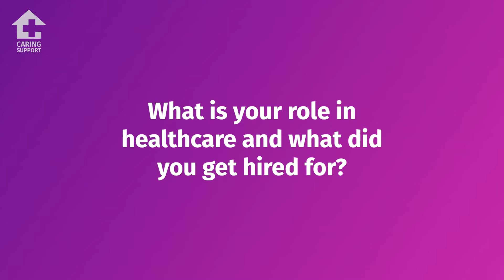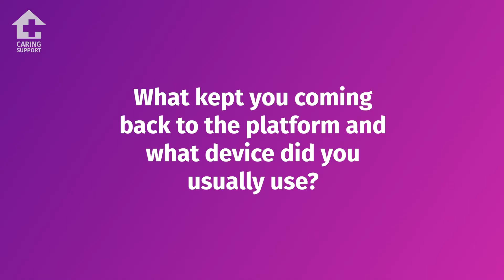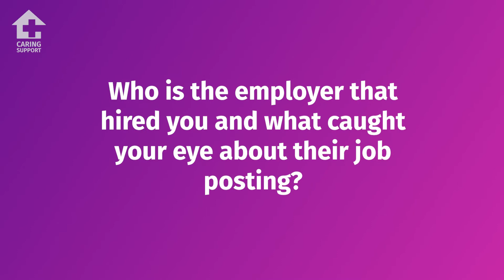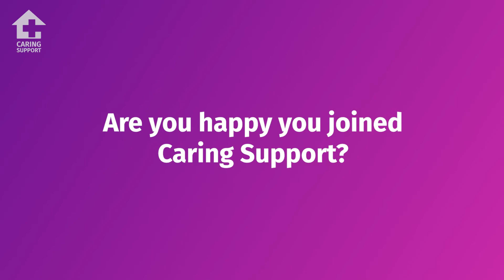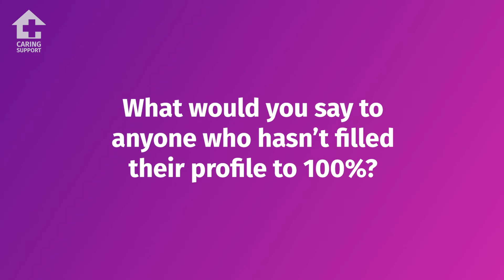DSW Shares Her Success Story on Caring Support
We love a good success story, and in this case, we had the pleasure to speak to Carron Bryan who walked us through her job hunt journey and provided us with valuable feedback.

If you're looking for a job in healthcare, make sure to create your free account on Caring Support